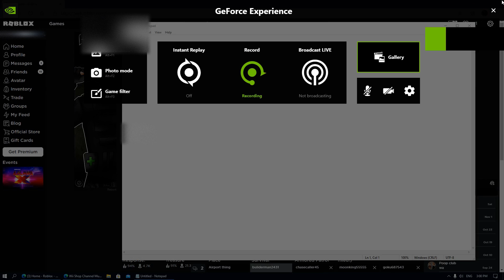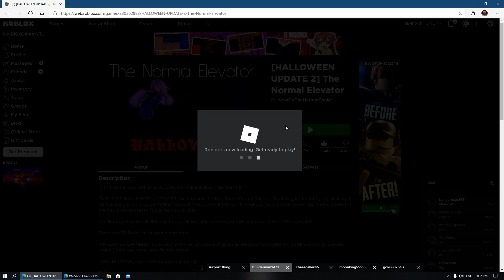Playing the elevator update (oh well)